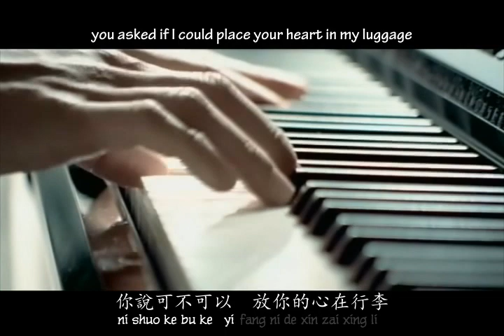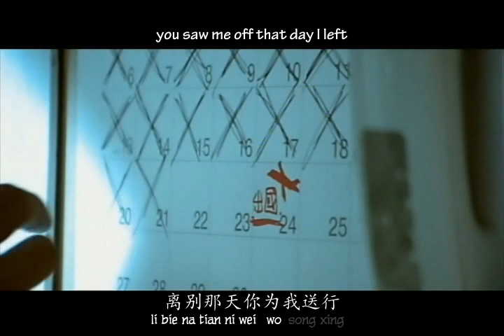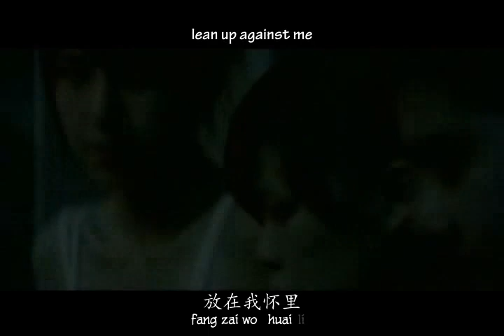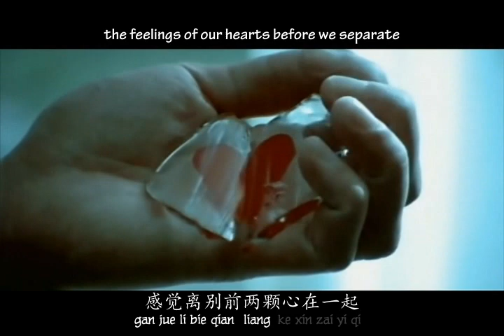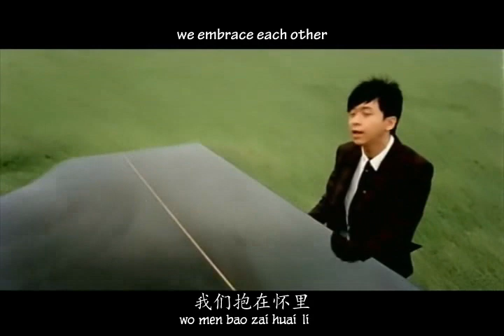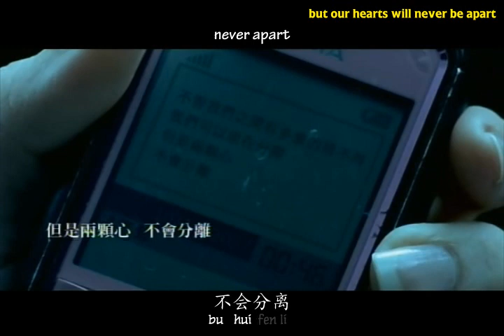Michael Wong 光良 Guang Liang - bu hui fen li 不会分离 Never Apart English + Pinyin Subs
Michael Wong  光良 Guang Liang
bu hui fen li  - 不会分离 - Never Apart
Pinyin + English Subs